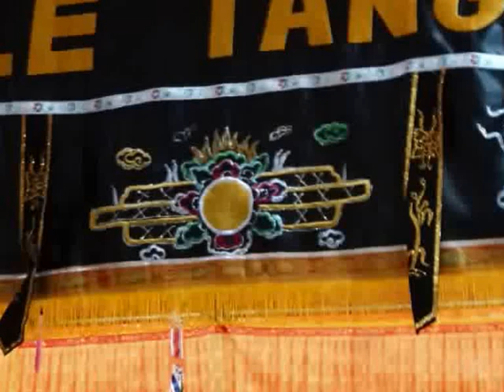funeral wake in Haiphong - roundtheworld 1.242a